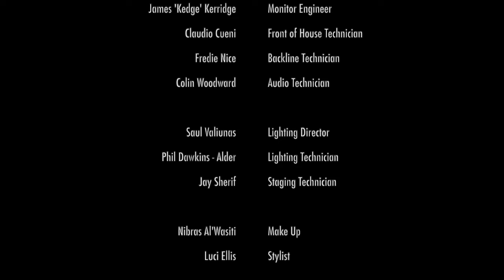Little Simz - Devour/ Dead Body Remix/ Offence (LiveInLondon)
'Devour/ Dead Body/ Offence' performed by Little Simz at the Forum in London.

Tour Manager - Neicee Oakley
Production Manager - Eric Wade
Musical Director/ Keyboard / Bass / Guitar - Kadeem ‘Kadz Keys” Clarke
Drummer - Steven ‘G Legend’ Gaman
DJ - Osiris “OTG’ Wilson
Monitor Engineer - James “Kedge’ Kerridge
Front of House Technician - Claudio Cueni
Backline Technician - Freddie Nice
Audio Technician - Colin Woodward
Lighting Director - Saul Valiunas
Lighting Technician - Phil Dawkins- Alder
Staging Technician - Jay Sherif
Video Project Manager - Nathan Dunbar
Vision Mixer - Anna Lucia Sadler
Camera Operator 1 - Jane Petrie
Camera Operator 2 - Jude Butcher
PTZ Operator - Mike Witchorn
Set Carpenter - Gareth Walsh
Set Carpenter - Steven Walsh
Assistant TM - Casey Elisha
Production Runner - Denzil Baisden
Creative Direction - Simbiatu Ajikawo, Neicee Oakley, Eric Wade
Stage Design - Neicee Oakley
Make Up - Nibras Al Wasiti
Styling - Luci Ellis
Special Guests - Ghetts, Kano, Princess K
Special Thanks - SSE Audio, Production AV, Music Mann, Kudos AV, Fender, Natal Drums, Cosmic Ears, John Henry’s, Rockdrops